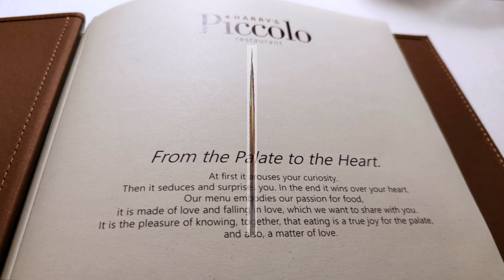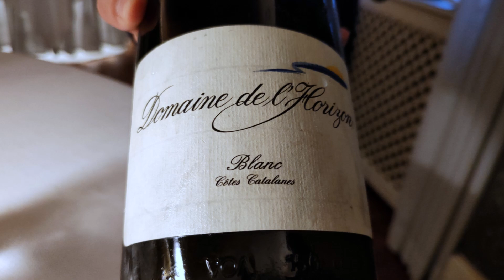Harry's Piccolo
Stellato** MICHELIN